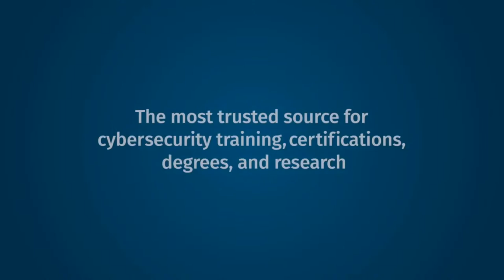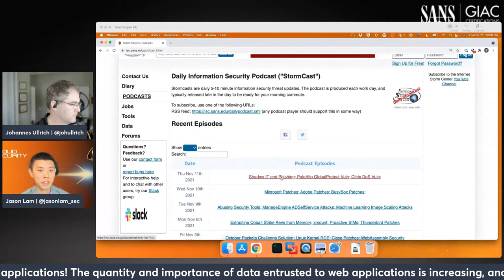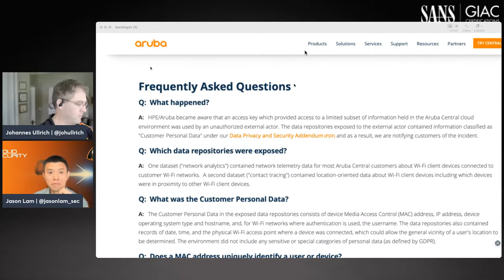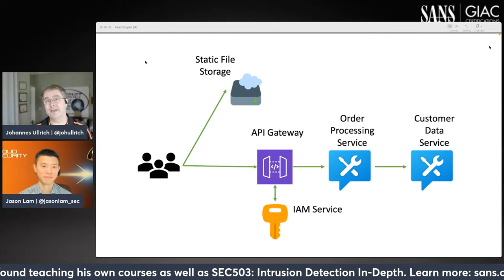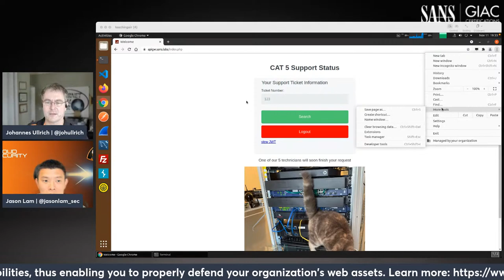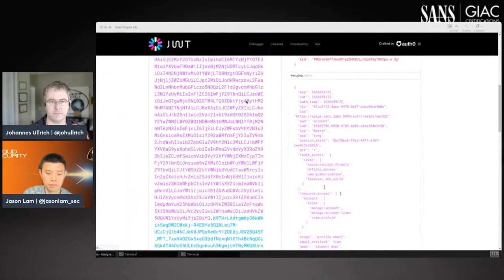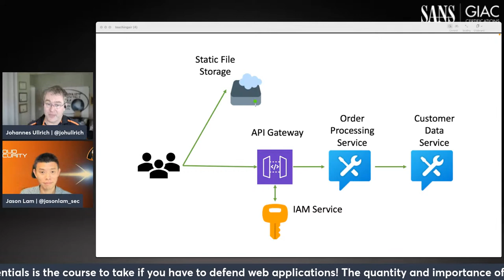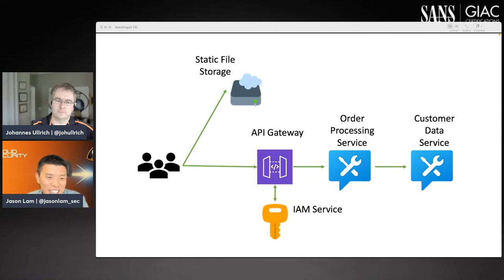Application Security: Web Apps, APIs & Microservices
Modern Web based applications are increasing entrusted with sensitive and important information. Traditional network defenses such as firewalls fail to secure web applications.

Web Applications are increasingly distributed. What used to be a complex monolithic application hosted on premise has become a distributed set of services incorporating on premise legacy applications with interfaces to cloud hosted and cloud native components.

Johannes Ullrich and Jason Lam will discuss the recent best practices in this live stream on protecting web applications.